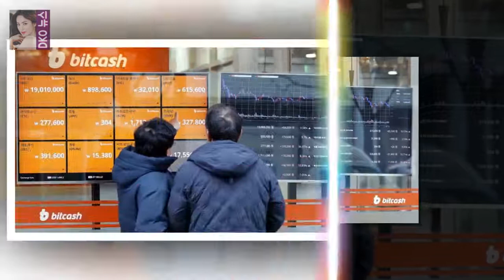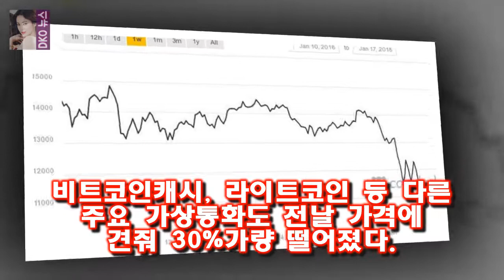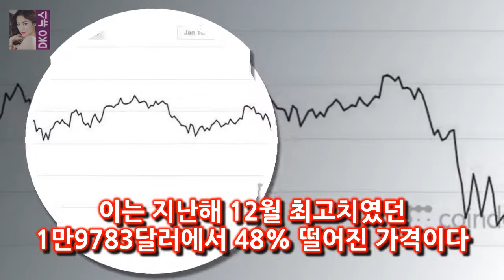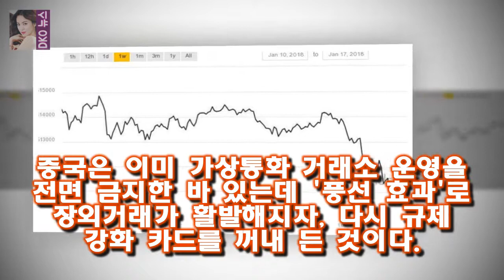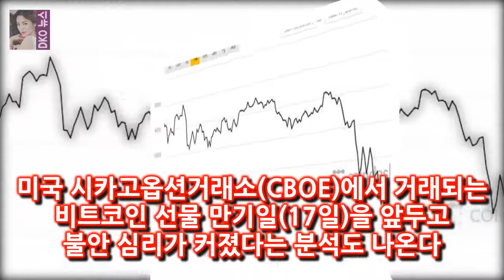자고 일어났더니 폭락...비트코인 투자자 검은 수요일 이날 오전 7시30분께 국내 가상통화 거래소 빗썸에서 1비트코인의 가격은 1247만원까지 떨어졌다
17일 국내 비트코인 가격이 하루 사이에 500만원 가까이 떨어져 1250만원대까지 추락했다
국제 시세도 28% 급락하면서 1만달러선이 한때 붕괴되기도 했다
우리나라를 비롯한 각국 가상통화 규제가 조여오면서 가격이 크게 출렁이는 모양새다
이날 오전 7시30분께 국내 가상통화 거래소 빗썸에서 1비트코인의 가격은 1247만원까지 떨어졌다
1코인에 2550만원 안팎으로 거래되던 지난 7일 최고점과 비교하면 절반 수준이다

소속사에 따르면 정용화는 지난해 1월 경희대학교 응용예술학과 대학원 박사과정 추가모집 전형에 응시해 합격했다 정용화 측 대학원 개별면접 정상적 절차인 줄..죄송- 스타뉴스 :
대학토론배틀 4 오상진이 후배들에게 말하는 자신의 생각  (이미디오가 지원이 안 될 경우에는 아래의 유투브를 클릭해 주세요.) :
비트코인 반토막에 사라진 김프...관련 주식도 줄줄이 약세  4000원을 웃돌던 리플 시세는 4분의 1 수준으로 쪼그라들었다:
광고에서 자동차와 여자의 눈빛과 입술 그리고 다시 여자를 절묘하게 매치했습니다 현대자동차 PYL 광고음악 원곡/김윤아의 노래 듣기 :